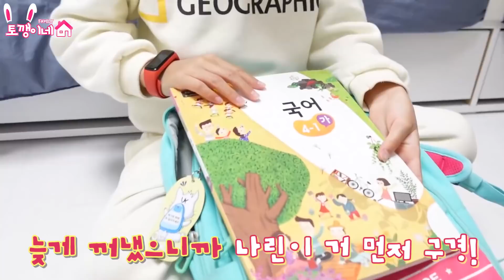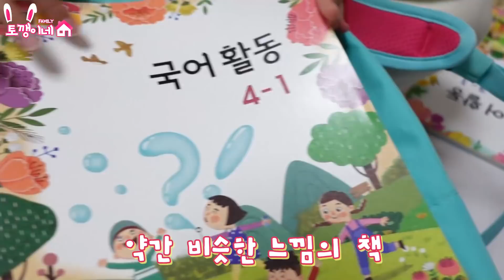원래 살던 동네에 다시 갑니다! 다니던 학교에 다시 가야 한다네요?! 이유가 무엇일까요? 가족 일상 브이로그( vlog)ㅣ토깽이네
새학년 교과서를 받아야 하는데
다니던 학교로 가야한대요
이유는 영상에서 알려드릴께요^^

4가족의 신나는 일상에 빠져 볼까요?♡